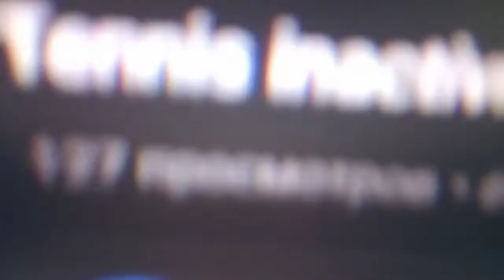and you were right. very right.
Round 13/15

ripped out, taken, contained, eaten, hasn't been heard.

VideoPad InShot PowerDirector MegaPhoto VivaCut LexisAudioEditor KineMaster